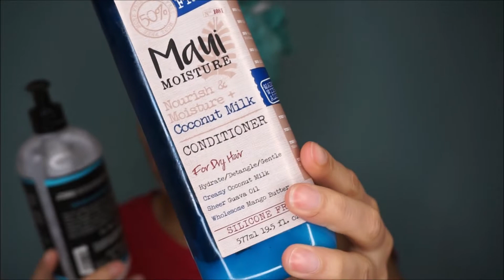WOULD YOU RATHER? | Curly Hair Edition | Lauryn Taylor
Hello Quarantinerrrrs!! I asked some people to ask me soe would you rather questions and I answered them while doing a Twist Out! I hope you guys enjoy this video and are safe & Healthy!!!

Twitter & IG : LaurynTvylor